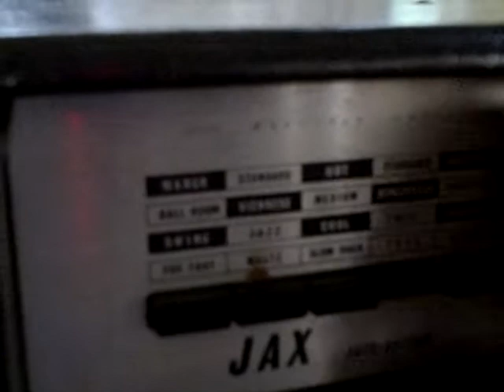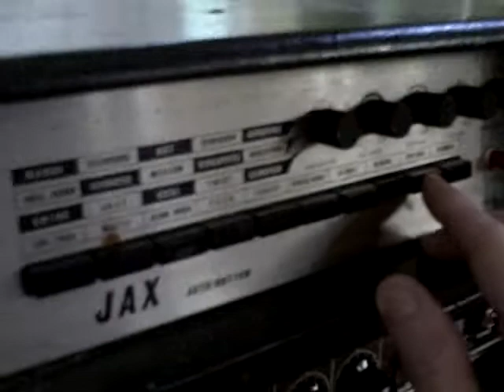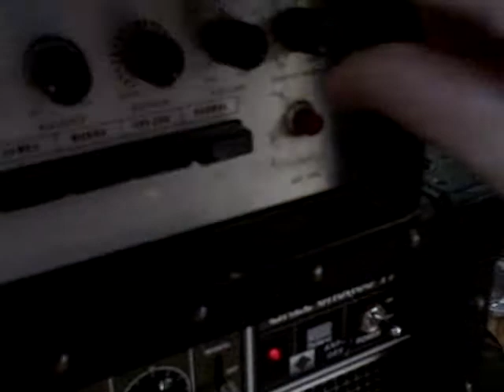Jax Vintage Analog Drum Machine 1968 - 1970?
Sounds Like A Roland TR-33, 55, 77 = Really Good!